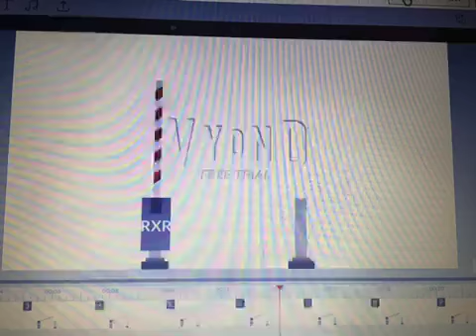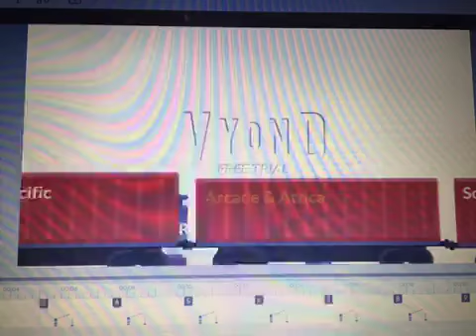Union Pacific Switcher through Seaside Island (animated video)